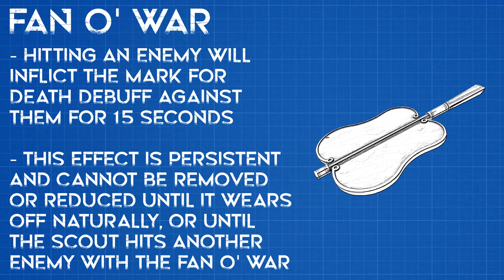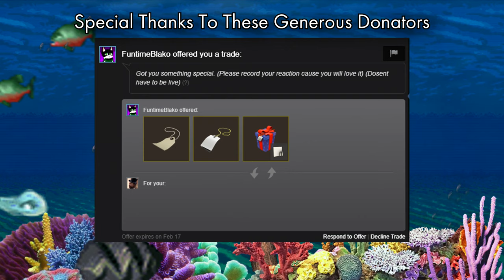[TF2] Bad Weapon Academy: Fan O' War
Have you ever looked at a weapon and wondered "How am I even supposed to use this piece of shit?" Don't worry. I'm here now.

A melee weapon that does no damage designed for long fights where you make a lot of mistakes on a class that needs fights to end as quickly and efficiently as possible or else he'll explode. What could go wrong?